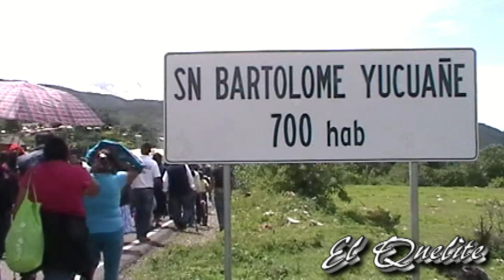Yucuañe 2012 FIESTA GRANDE Primera Parte